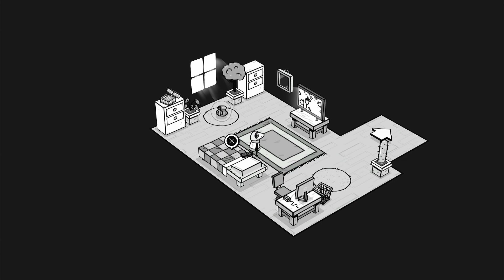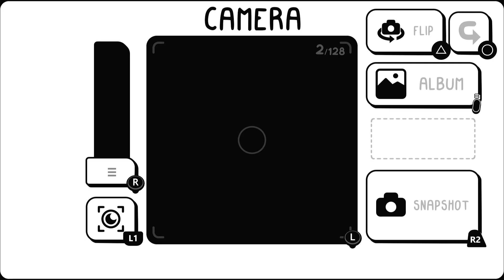PS5 - Toem a photo adventure